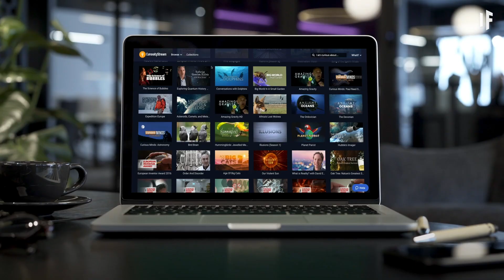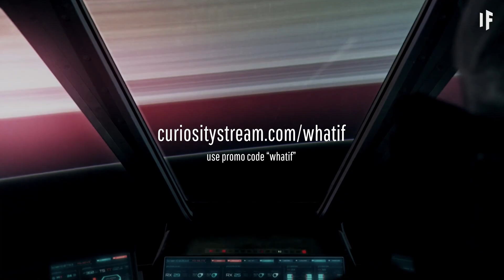What If You Traveled to a Black Hole?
Thanks CuriosityStream for sponsoring this episode! for unlimited access to the world’s top documentaries and nonfiction series.

Black holes aren't exactly a popular vacation destination. They feed on anything and everything that comes into their vicinity. They are dense, and unpredictably volatile. And they don't let anything, and I mean anything, escape their gravitational grasp.

What If comes in other languages!